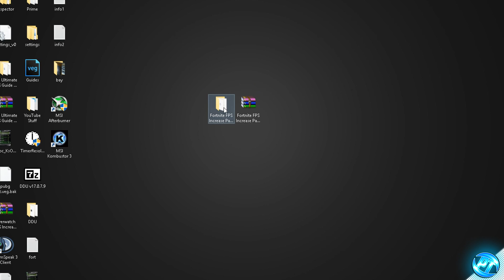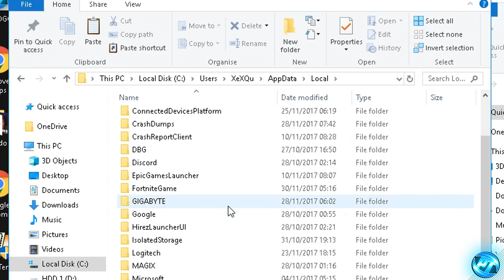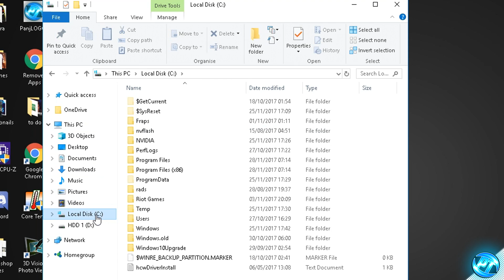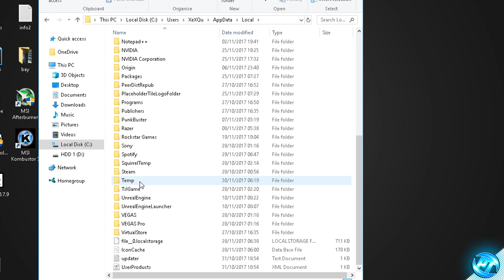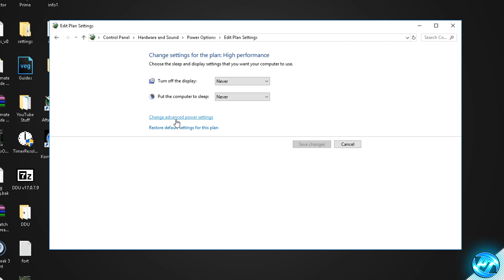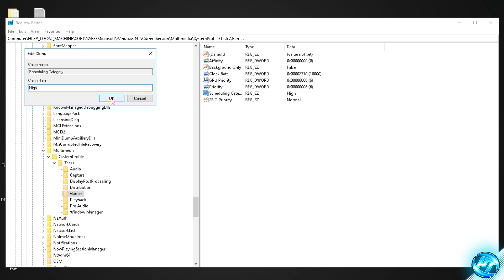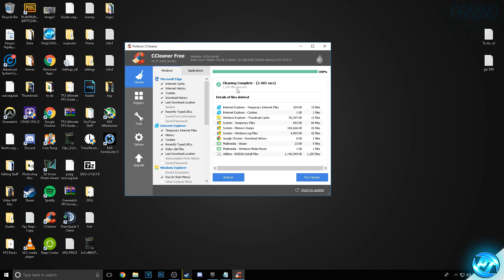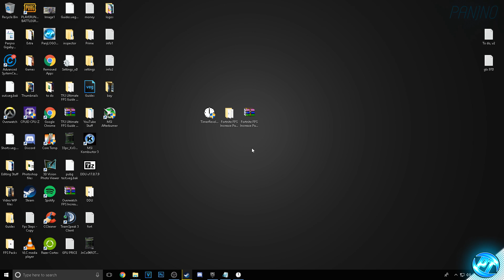🔧 FORTNITE Battle Royale: Dramatically increase performance / FPS with any setup! (2018 UPDATE)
Fortnite Battle Royale / Battlegrounds FPS increase guide, New Improvements, HUGE Update✔️ , better fps, boost fps for 2018

This video will teach you guys how to optimize Fortnite BattleRoyale for the best increases possible to boost fps reduce lag stop stuttering fix spikes and improve visuals within Fortnite BR.

Still getting low fps ? try lowering the resolution ingame i.e Using the Resolution Scale option, Start at 100% then work downwards until viable results are found.

Try overclocking both your CPU & GPU, this can help out a TON! just find out what your gpu or cpu is, or both and youtube for overclocking guides, this will help ALOT!

Other Helpful / Cool Tutorials:

My Twitch (Follow me to see when i go live!)

-System Specs-
Gigabyte GA-UD4-X99 Motherboard
Gigabyte GTX 1070 TI Gaming 8GB
i7 5820k @ 3.3Ghz / 4.3Ghz
Corsair A50 Cooler
16GB Crucial DDR4 2133Mhz
128GB Kingston V300 SSD
2TB Seagate Barracuda 7200rpm
1TB Seagate Barracuda 7200rpm (x2)
1TB Samsung S2 Portable USB HDD

- My Equipment -
Microphone - Blue Snowball (Now the Blue Snowball 2 *Gloss Black Edt*
Headphones - Xaomi Mi Pro